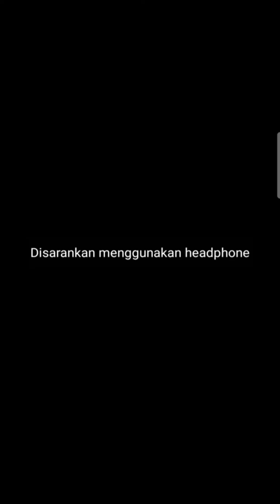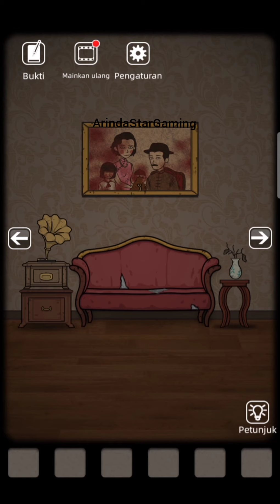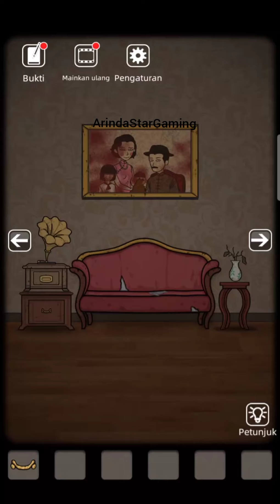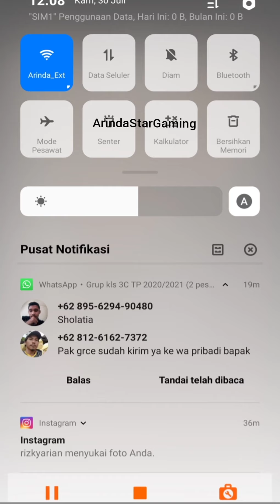Hago Hantu Bab 1 Rumah Sunyi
game horor android offline
game horor android indonesia
game horor android 2020
game horor android terbaru
game horor apk
game horor android multiplayer offline
game horor bisa mabar
game horor boneka
game horor baru
game horor berbayar
game horor buat laptop
game horor banyak jumpscare
game horor bahasa indonesia
game horor berdasarkan kisah nyata
game horror cari aku
game horor china
game horror coop
game chat horor indonesia
game horror clown survival
game horror camera
game horror charlie
game horror co-op pc
game horor dreadout
game horor di android
game horor di laptop
game horror di roblox
game horor dreadout 2
game horor di ps2
game horor di steam
game horror di pc
game horror eyes
game horror escape
game horror es krim
game horor ery ferdian
horror game escape guide
horror game engine
horror game evil
horror game escape guide novel
game horror free
game horor find me
game horror for pc
game horror free online
game horror flash
game horror for android
game horror free play
game horror free steam
game horror gratis
game horor gratis pc
game horor gratis steam
game horror game horror
game horor google
game horror gamecube
game horor gba
game horror gratis pc
game horor hago
game horror hospital
game horror hp
game horror house
game horror hago
game horror hd android
game horror hotel 626
game horror home sweet home
game horor indonesia android
game horror indonesia
game horor iphone
game horor indonesia offline
game horor indonesia apk
game horor indonesia online
game horor indonesia 3d labirin mays
game horor jadul
game horor java
game horror java
game horror jumpscare android
game horror jumpscare terbaik
game horror java terbaik
game horor jar
game horror korea
game horor kartun
game horor komputer
game horor keren
game horror komputer
game horor korea white day
game horor keramat
game kartu horor
game horor lucu
game horor laptop
game horor labirin
game horror laptop ringan
game horor luar negeri
game horror low spec pc
game horror low end pc
game horror laptop ram 2gb
game horror multiplayer
game horror multiplayer pc
game horor misteri
game horror mobile
game horor medium
game horror mod apk
game horror miawaug
game horror multiplayer pc free
game horor nds
game horror nintendo switch
game n64 horror
game horror nintendo ds
download game horror nds
download game horror number 752
game horror online
game horor offline pc
game horor offline multiplayer
game horor offline terbaik 2020
game horror online pc
game horror offline terbaik
game horor offline indonesia
game horor psp
game horor ps4
game horor paling seram
game horror ps1
game horor ppsspp ukuran kecil
game horor roblox
game horor republic
game horor rekomendasi
game horror ringan pc
game horror roblox
game horor recommended
game horror ram 4gb
game horror ringan untuk pc
game horor seru
game horor spongebob
game horror steam
game horor seram
game horor seru android
game horor story
game horror steam gratis
game horror story
game horor terseram 2020
game horor terseram sepanjang masa
game horror terbaik pc
game horor terbaik 2020
game horror terbaru
game horor terbaik ppsspp
game horror terbaru 2020
game horor untuk laptop
game horror ukuran kecil pc
game horror untuk pc kentang
game horror untuk android
game horror ukuran kecil
game horor untuk laptop spek rendah
game horor untuk iphone
game horror untuk pc ram 2gb
game horor vr
game horor versi android
video game horor
game horor vlog
game vr horor indonesia
game horror vr android
game horror vr
game horror visage
game horor wii
game horror website
game horror web
game horror wii
game horror white day
game horor berbasis web
download game horror white day
game horror xbox 360
game horror xbox one
horror game xbox
horror game xbox one 2020
horror game x
horror game xbox one
horror game xbox one 2019
horror game xbox original
game horor yang bikin kaget
game horor yang terkenal
game horor yang terinspirasi dari kisah nyata
game horor yang bisa multiplayer
game horor yang dilarang
game horor yang dimainkan miawaug
game horor yang diangkat dari kisah nyata
game horor yang tidak seram
game horor zombie
game horor zombie pc
game horror indonesia android
game horror indonesia terbaik
game horor indonesia android offline
download game horor indonesia android
game horor indonesia terbaik android
download game horror indonesia apk
game horor android buatan indonesia
game horor android bahasa indonesia
youtube game horor sophie's curse indonesia reaksi part 1
download game horror indonesia pc
daftar game horor indonesia
download game horror pacify indonesia
game horor indonesia for android
film horror game indonesia
game horor indonesia ios
game horor indonesia pulang insanity